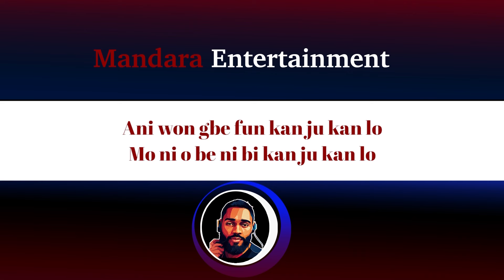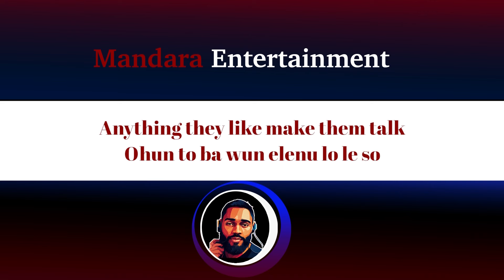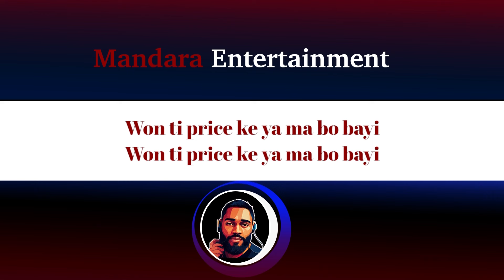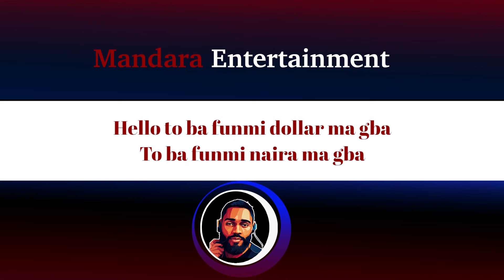Naira Marley – Giddem (Official Lyric Video)